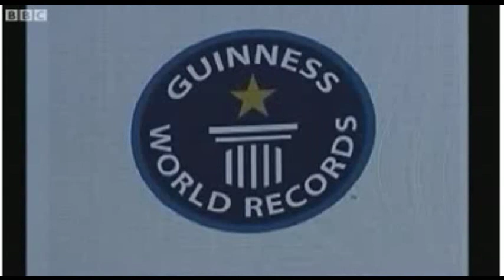Tallest Dog In The World - It's Official Feb 2010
A Great Dane from the US state of Arizona has been officially recognised by Guinness World Records as the tallest dog ever on record.Giant George, owned by David Nasser, stands 43in (1.09m) tall paw to shoulder, and weighs 245lb (111kg). Guinness officials say there were conflicting reports about Giant George's height, so they sent a judge to his home in Tucson to verify it.

Giant George - who has his own website - consumes 110lb of food each month.

Four-year-old Giant George made it into the record books by beating his nearest rival, Titan, a Great Dane from California, by three-quarters of an inch.

He was named by Guinness World Records as both the world's Tallest Living Dog and Tallest Dog Ever.

Mr Nasser says George sleeps on his own queen-sized bed inside the house.

On a recent plane trip for a media appearance in Chicago, George was given a row of three seats to himself.

And his presence on the plane certainly caused a commotion, says Mr Nasser, with many passengers coming up to take photographs.

"There were so many people coming to the front of the plane, the pilot ended up illuminating the 'fasten seat-belt' sign to get everyone to sit down," he added.